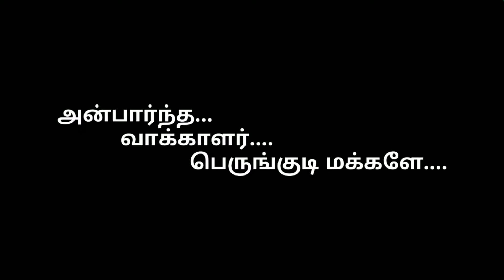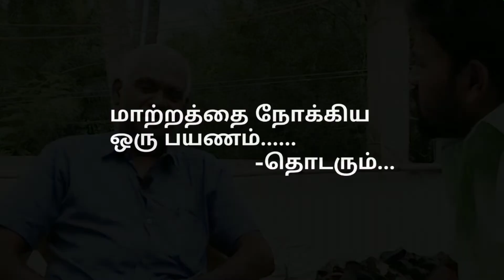"ஓட்டு போட்டாச்சு..இனிமே ஜாலிதான்"(Part2) மாற்றத்தை நோக்கிய பயணம்..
"மாறுவோம் மாற்றுவோம்"